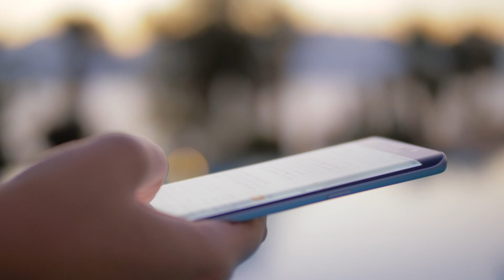5 trucs faciles pour ne plus être gênée de dire son prix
5 trucs faciles pour ne plus être gênée de dire son prix

Tu veux un cadeau pour t'aider à démarrer ton entreprise en périnatalité?
Télécharge gratuitement ton guide « 9 étapes pour accoucher de ton entreprise en périnat' »

Fatiguée de te sentir mal à l'aise quand vient le moment de parler de tes tarifs ? 😣

Tu n'es pas seule. Cette peur de dire ton prix, ce n'est pas juste toi.

Imagine-toi en train de déclarer tes tarifs avec confiance, sans une once d’hésitation. C'est possible, et je te montre comment.

Regarde cette vidéo et transforme ta façon de voir ta valeur et celle de ton service. Fini le temps où tu te dévalorisais !

👉 Découvre les 5 astuces qui vont changer ta perception et celle de tes clients sur la vraie valeur de ton travail dans la périnatalité. Tu vas apprendre à connaître ta valeur, à communiquer efficacement les bénéfices de tes services, à recueillir des témoignages transformateurs et surtout, à te préparer sereinement à toute réponse, même les refus.

🎁 Et en bonus, télécharge mon guide gratuit pour «Accoucher de ton entreprise en périnatalité »

Ne laisse jamais une hésitation te freiner. Ton expertise mérite le bon prix. Regarde maintenant et ose faire le changement ! 💪

Stéphanie Beaubien, la Frondeuse. J'aide les professionnelles de la périnat' à devenir des entrepreneures accomplies.

Chapitres :
0:00 Pourquoi cette vidéo est pour toi
0:53 Première astuce : Connaître sa propre valeur
2:05 Deuxième astuce : Comprendre la valeur de son service
3:23 Troisième astuce : Collectionner et orienter les témoignages clients
4:37 Quatrième astuce : La pratique de l'annonce de son prix
6:12 Cinquième astuce : Se préparer mentalement aux refus
9:34 Conclusion : Résumé des astuces et encouragement final

5 trucs faciles pour ne plus être gênée de dire son prix

👉👉 Shout Out à mon monteur vidéo : Anthony du Studio Clip'n Roadtrip